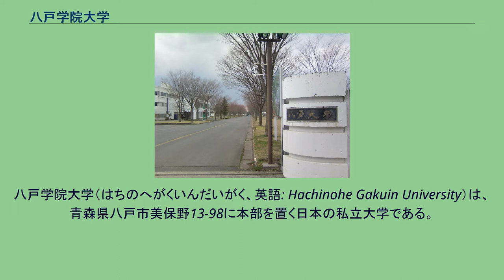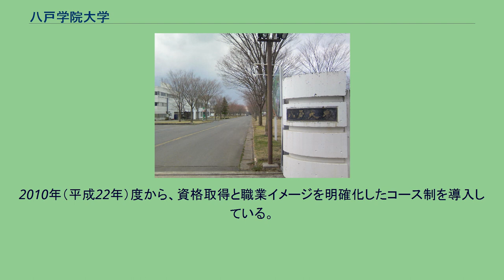八戸学院大学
八戸学院大学（はちのへがくいんだいがく、英語: Hachinohe Gakuin University）は、青森県八戸市美保野13-98に本部を置く日本の私立大学である。
1981年に設置された。
大学の略称は八大、八学。
付属研究機関として、八戸学院大学・八戸学院短期大学総合研究所を設置。
創立者がカトリックの信者であったが、ミッションスクールではない（ただし、宗教学とキリスト教概論は必修）。
図書館にチャペルを併設し、クリスマスミサを行っている。
地域に根ざした実学教育を標榜し、フィールドワークに重点を置いている。
米軍三沢基地を活用しての語学インターンシップや学生による地域づくり活動（地域ブランドの推進活動と商品開発、ケーブルテレビの番組製作、高校に出向いての出張講義やキャリアサポート、ご当地体操の開発、健康に関する住民への啓蒙活動等）、小規模ながらも地域の自治体等と連携し特色ある教育を展開している。
硬式野球部・サッカー部振興への注力の他、かつてはアイスホッケー部・自転車競技部が全国レベルで活躍した。
現在、硬式野球部の学生による野球教室を年に1・2度開催している。
大学と短期大学は同じ敷地内にある。
学生は大半が自家用車で通っているが、朝夕にはスクールバスが運行されている。
2007年1月には試験的に地域住民が無料で利用できるようになった。
大学内には学校法人光星学院の事務局がある。
また、系列校に八戸学院大学短期大学部などがある。
美保野キャンパス内には八戸学院大学、八戸学院大学短期大学部、八戸学院光星高等学校専攻科、八戸学院大学・八戸学院短期大学総合研究所、八戸学院大学・八戸学院短期大学図書館、光星学院専攻科実習棟、総合実習館、学生会館、学友会館、光星学院総合体育館、野球場が3箇所、サッカー場が2箇所、ラグビー場、運動場、弓道場、短期大学体育館、テニスコート2面、短期大学運動場、教職員宿舎、野球部、サッカー部の寮が併設されている。
ただし、正確には、サッカー部の寮はキャンパスに隣接する民間企業の所有地にあり、民間企業がサッカー部専用の寮として運営している。
八戸学院大学では温水洋一主演の映画「伊藤の話」、（秋原正俊監督）のロケが2007年9月に行われた。
温水洋一が扮する主人公・伊藤則資が八戸大学教授として登場する。
また山寺宏一主演の映画「ルパンの奇巌城」、（秋原正俊監督）のロケが2010年5月に行われた。
ウド鈴木が八戸大学教授として登場する。
様々な資格取得ができるよう課外講座を開講している。
一部の資格取得講座は一般にも開放されている。
2010年（平成22年）度から、資格取得と職業イメージを明確化したコース制を導入している。